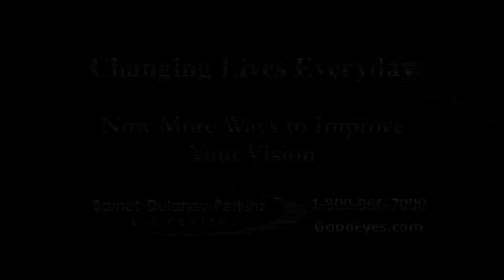Lawerence Tang & Gail Jacobson-Masters Division, West Coast Swing Phoenix 4th of July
This is Lawerence Tang's and Gail Jacobson's dance in the Finals of the Masters Division West Coast Swing Jack & Jill, at the 2015 Phoenix 4th of July Swing Convention.